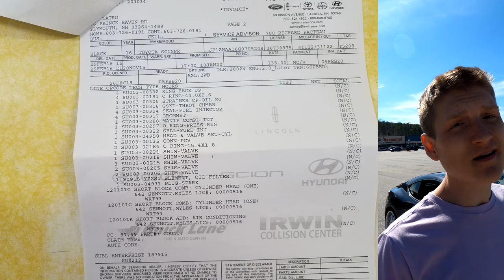Are They Reliable Cars [] GT86 BRZ FRS Reliability & Issues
50 in 1 Accessory Kit
1TB Micro SD Card